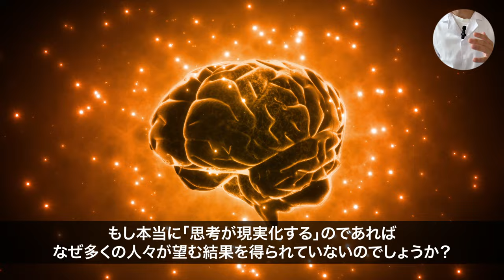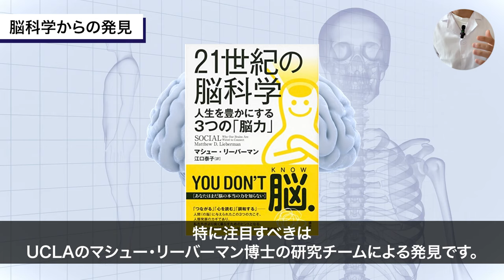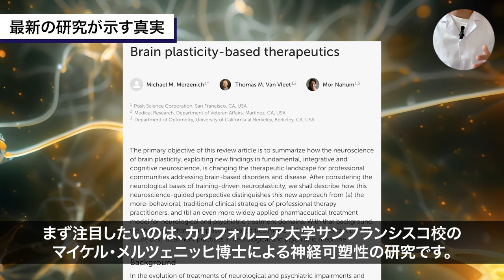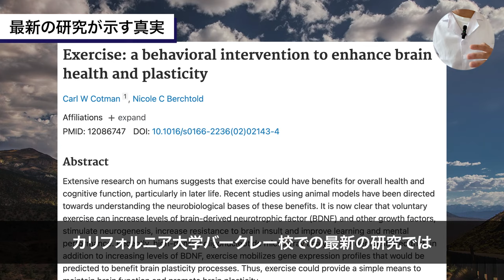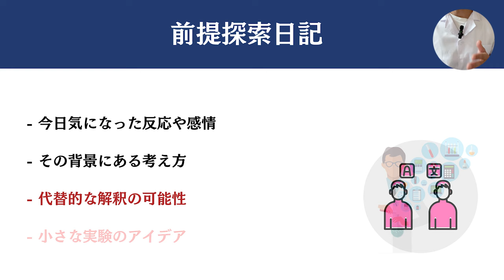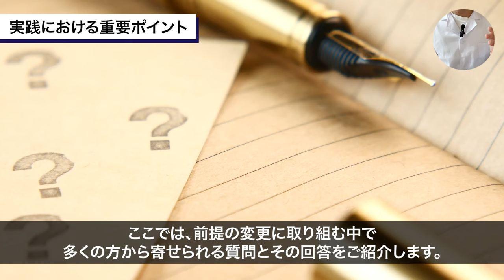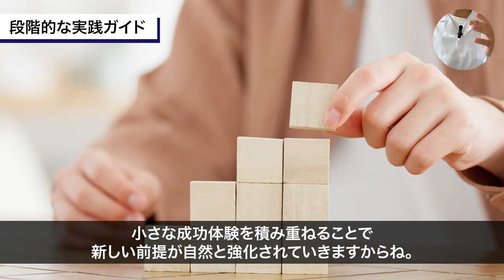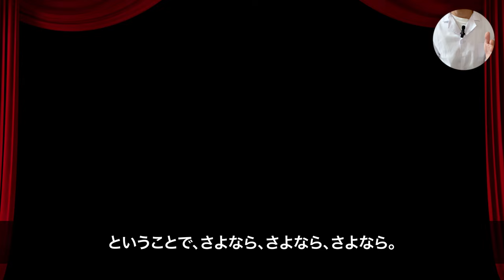【有料級】願望実現の重要なポイントを徹底解説します！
✨⬇︎無料LINE登録で有料特典10個ゲット⬇︎✨

✅日常生活で簡単にできる潜在意識の書き換え法3選
✅↑解説したスライド資料115枚
✅引き寄せが起こりまくる魔法のアクション
✅↑解説したスライド資料109枚
✅設定するだけで運気が上がる待ち受け画像5選
✅引き寄せの法則の原理原則
✅運を掴む人が必ずやっている「10の習慣」
✅読むだけで良い運気を引き寄せる名言セラピー30選
✅自分の強みを知る最強ワークシート
✅月額有料サービス『とーの裏話』限定のライブ資料68枚

　   ✨ 3,187人以上の方が登録中 ✨

徹底解説10,000字
徹底解説20,000字
✨豪華特典4個目✨
97％の人が知らない『引き寄せの法則の原理原則』
典型的な引き寄せ難民だった受講生が
たった2ヶ月で人生を変えた
✨豪華特典7個目✨
『魔法のアクション』を
分かりやすく解説したスライド資料115枚
✨豪華特典8個目✨
実践した受講生が
3ヶ月後に400万円の臨時収入を手に入れた
✨豪華特典9個目✨
潜在意識の書き換えを
分かりやすく解説したスライド資料109枚
✨豪華特典10個目✨
月額有料サービス
『とーの裏話』限定のライブ資料68枚

2024.2月〜LINEをリニューアルしたので
今まで私のLINEに登録したことある方も
改めてもう一度登録をお願いします。

▼参考文献

✅目次
00:00 イントロ
02:12 思考の限界
04:52 脳科学からの発見
07:06 前提の力
09:47 最新の研究が示す真実
17:40 前提を変更するための具体的アプローチ
20:04 実際の変化のプロセス
24:49 実践における重要ポイント
27:29 段階的な実践ガイド
30:05 今後の展望

【とーから一言】

今回は、『思考が現実になるはウソ!?』を紹介しました。

「思考は現実化する」

この言葉を聞いたことのない人は
おそらくほとんどいないですよね。

自己啓発の基本原則として広く知られているこの考え方は
1937年にナポレオン・ヒルが著書
『思考は現実化する』で提唱して以来
数多くの成功哲学や自己啓発理論の中核を成してきました。

その後、この概念は
「引き寄せの法則」や「ポジティブシンキング」など
様々な形で発展を遂げています。

アファメーション（肯定的な言葉の反復）
ビジュアライゼーション（目標の視覚化）
瞑想など、様々な実践方法が提案され
多くの人々がその実践に取り組んできました。

しかし、ここで立ち止まって考えてみる必要があります。

もし本当に「思考が現実化する」のであれば
なぜ多くの人々が望む結果を得られていないのでしょうか？

ぜひこの動画を参考に、
「思考が現実化する」の本当の意味を理解して下さい！

運気・金運・引き寄せに関する記事を図解やテキストで学べます！

運気や引き寄せの本質について毎日発信しています！

基本的には、私とーの応援（気持ち）です！
ただ、登録すると過去の動画が100本以上見れます！

※当チャンネルは、広告主から支払われる広告収入を主な収入源として運営を行っています。
※動画で紹介した商品・サービスを購入すると、広告主から当サイトに報酬が支払われることがあります。